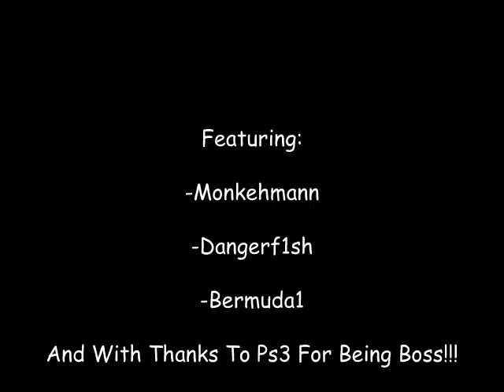EPIC BANK RAMPAGE PART 2/2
well now you know what happened we tried to get away with the money and in the process we all got killed. Stay in tuned for more Videos By Monkehmann and his Friends